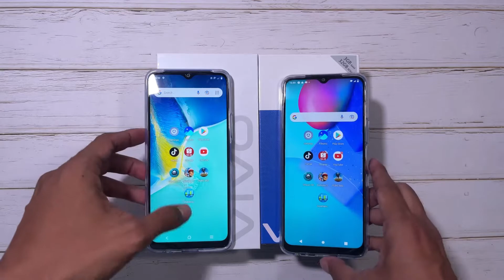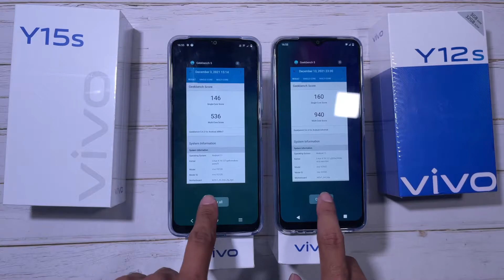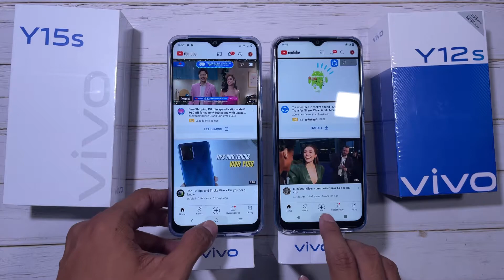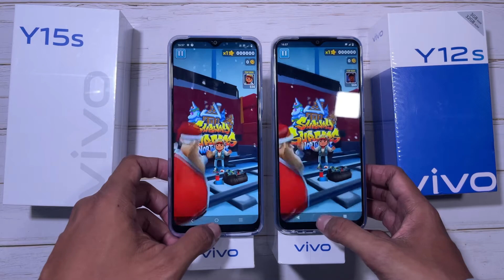Vivo Y12s VS Vivo Y15s - Speed Test Comparison